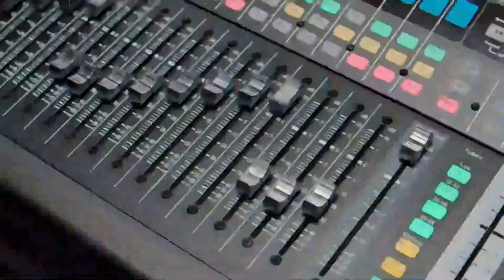Michelle Rivera - “Día de los inocentes” perfecto para México